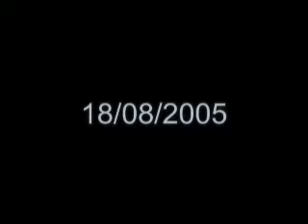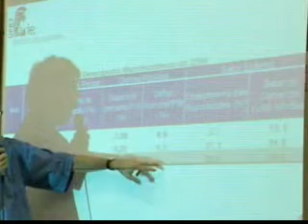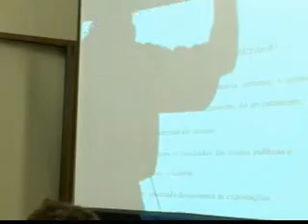- 6 - CONJUNTURA ECONÔMICA DO BRASIL - Prof. Antonio Licha (Economia UFRJ) - 18/08/2005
Palestra promovida pela Faculdade de Economia da Universidade Federal Fluminense e pelo Grupo PET-Economia UFF - Direção de Imagem, Gravação e Edição por Fernando de Andrade Pérez - 18/08/2005